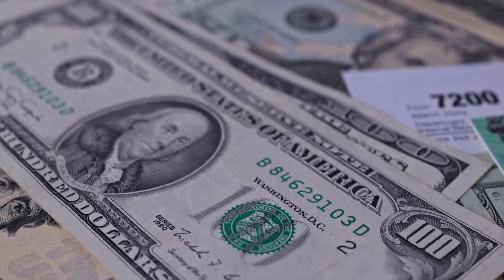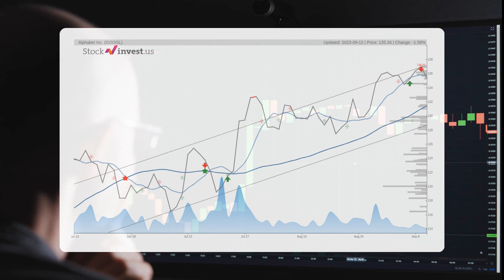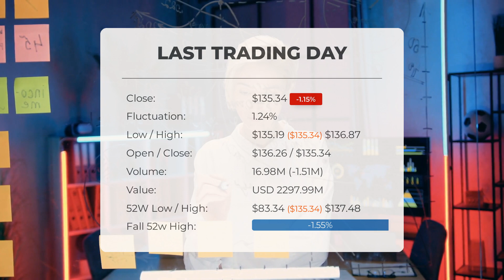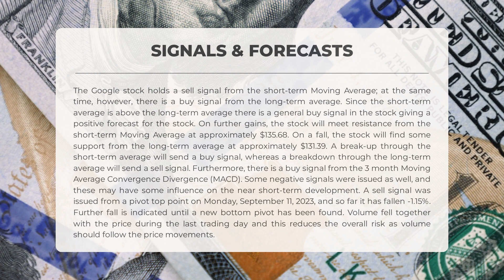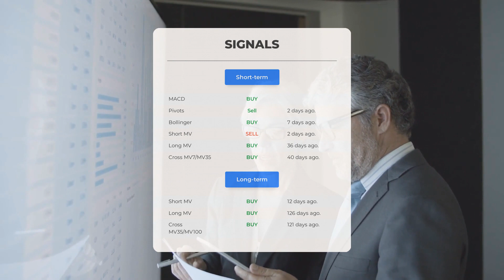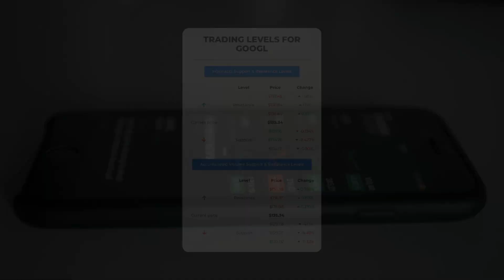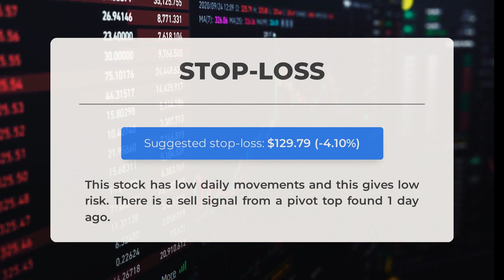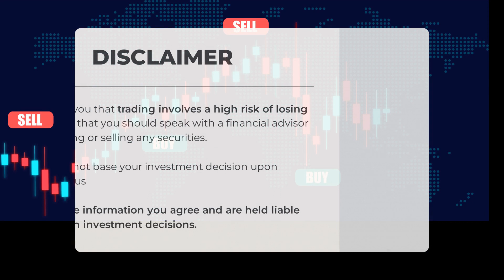GOOGL's Stock Future: Antitrust Trial & Technical Signals To Analyze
Google price prediction was made for Wednesday, September 13, 2023

We go over the GOOGL Inc. stock and give our stock price prediction (GOOGL). Our GOOGL stock price analysis and stock price forecast on GOOGL for Wednesday, September 13, 2023

Google Stock Analysis - GOOGL Stock Price Prediction for Wednesday, September 13, 2023